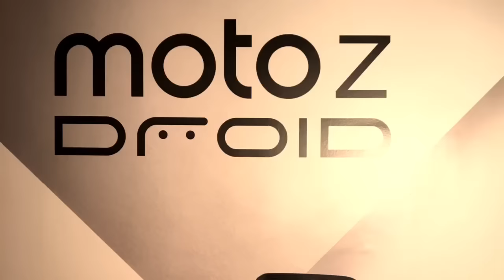Motorola Moto Z Force drop-test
Verizon's new Moto Z gets the drop-test treatment